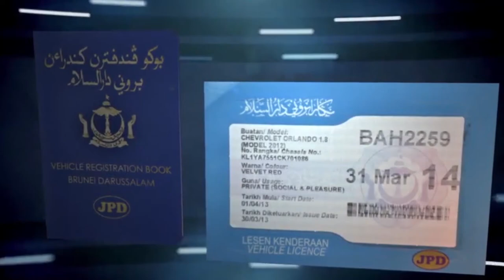Ambuyart Animations Showreel 2014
A compilation of 2d and 3d cartoon animations that we did/collaborate...well not all of 'em to fit into 1minute-ish :p